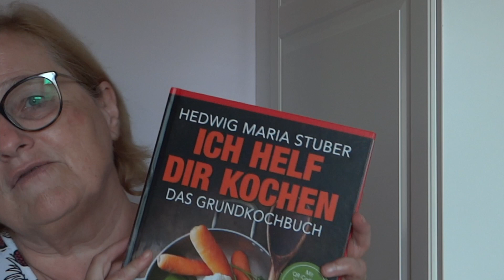Kochen mit Traudl - Der schnelle Sonntagsbraten - Brathähnchen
Einfach und schnell geht das Brathähnchen.
Einkaufsliste:
• 1 frisches Hähnchen ca. 1.200 Gramm
• Salz
• Pfeffer
• Paprika
• 60 g Butter
• Petersilie
• 1 Zwiebel
• ½ l Geflügelbrühe